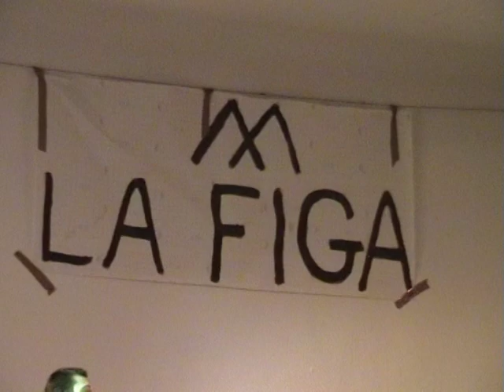Poggio Berni la prima volta di Arturo Calindri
grazie ad Alonzo la Playa e Otto phon wuster
e la regia di Fluks sky dopo 13 anni dalla realizzazione